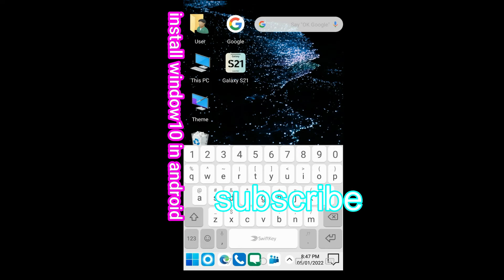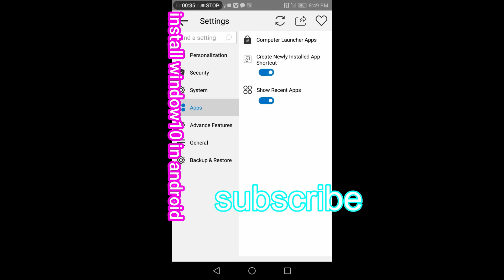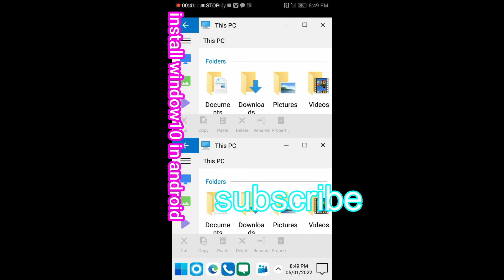convert your andriod phone into computer very easy and simple... mobile ko computer ksa bna....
very easy and simple to convert andriod into pc